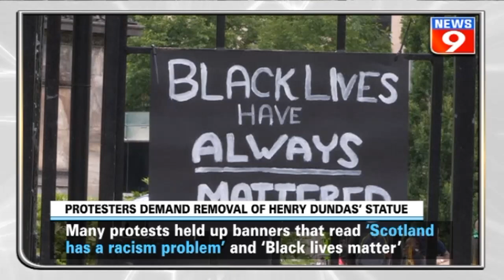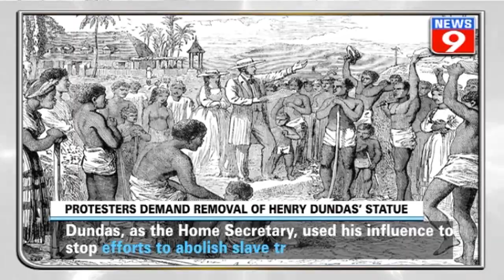Protesters demand removal of Henry Dundas’ statue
Protesters in Edinburgh have demanded the removal of Henry Dundas’ statue. Dundas was solely responsible for the delay of the abolition of slavery in the British Empire.